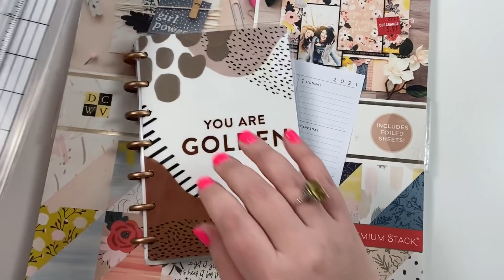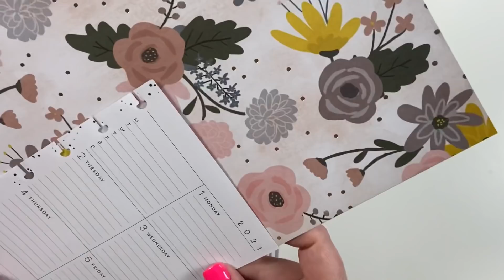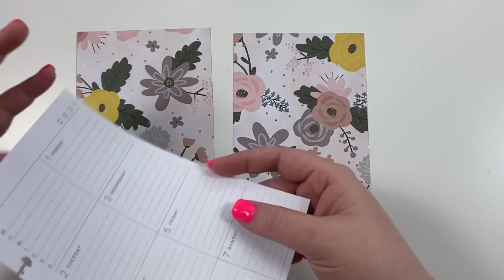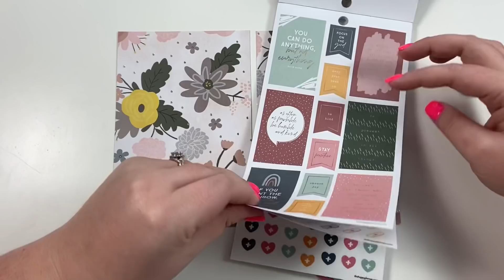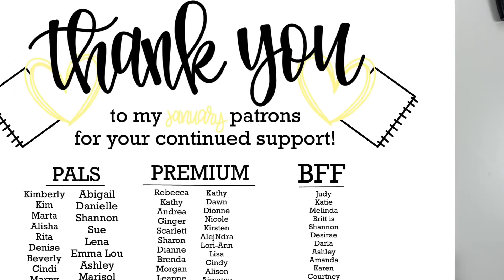Plan with Me- Mini Happy Planner- February 1-7, 2021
In this video, I am planning for the week of February 1-7 in my mini Happy Planner! I am using scrapbook paper that I got at Joanns FOREVER ago! I recently found it in my office and had to use some of these cute floral pages!!

What to learn how to letter fancy in your planner??

My PEGZ Stamps
Etsy Shop

ORDER FROM THE HAPPY PLANNER!
Get $10 off your first Happy Planner order from their website!

Love my nails?! My nails are done using the at home Dip Well system! They are dipped nails! This link will get you $10 off your first order!!

iPad Pro
Ring Light
iPad Mount/Desk Clamp
Lighting Kit

→  Happy Mail
Heather Kell
Hurst, TX
76053